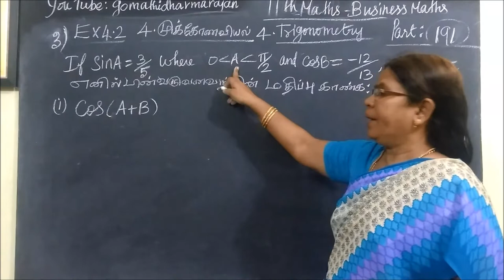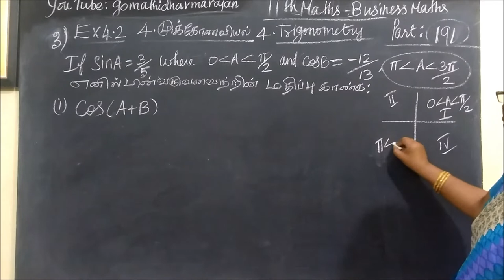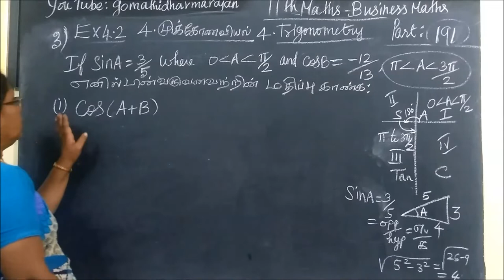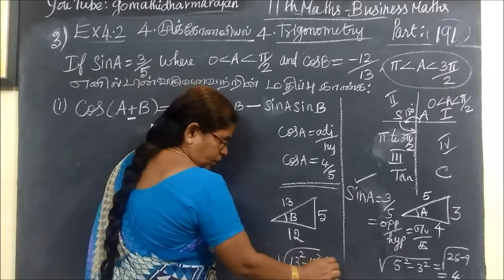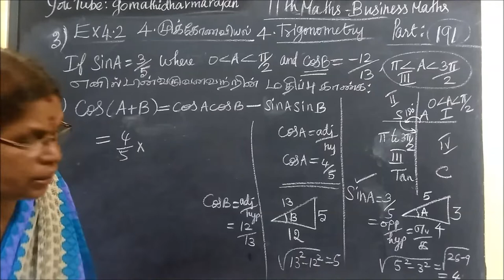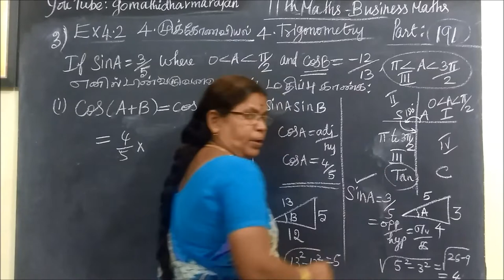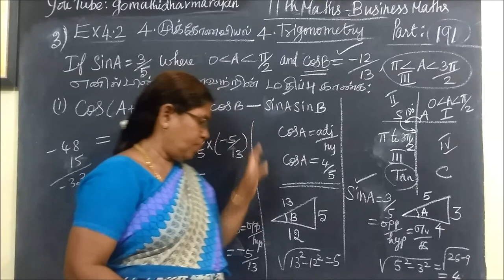11th B-Maths [Part-191] Ex-4.2-3-i முக்கோணவியல் Trigonometry Gomathi dharmarajan